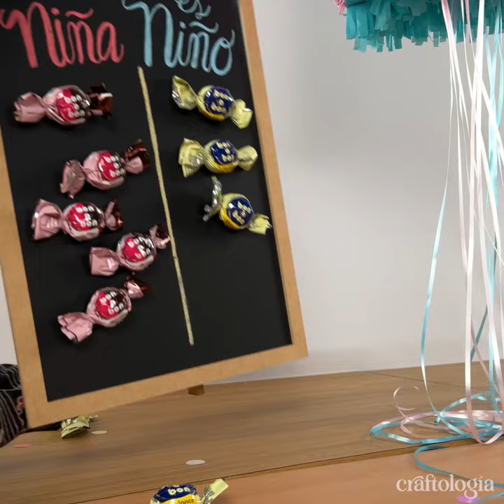Piñata fácil para gender reveal | Craftología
¿Estás esperando bebé? ¡Entonces no te pierdas este tutorial para armar una piñata para tu gender reveal! 💙🩷